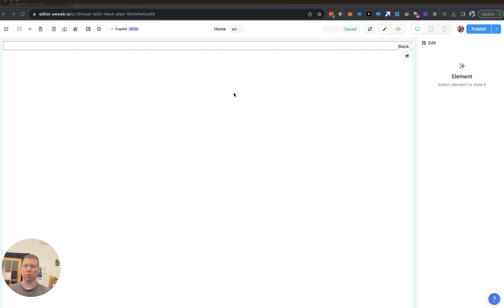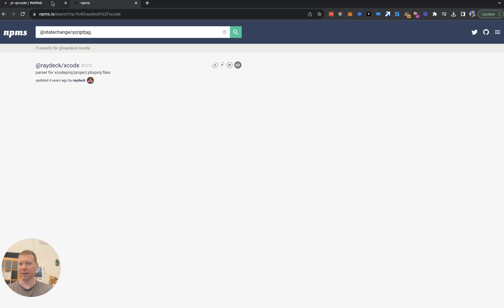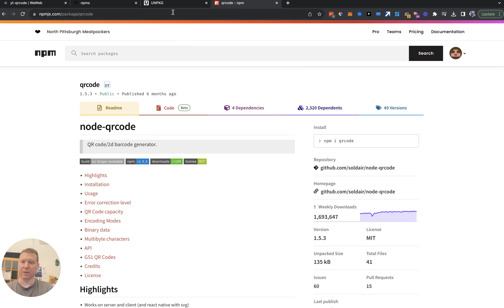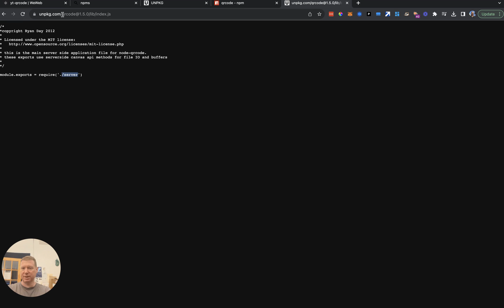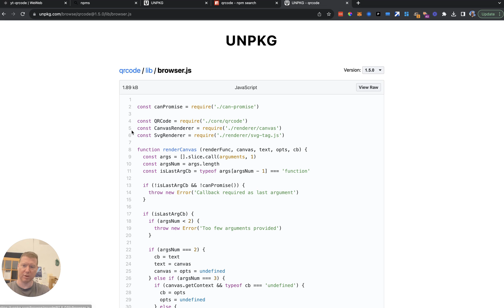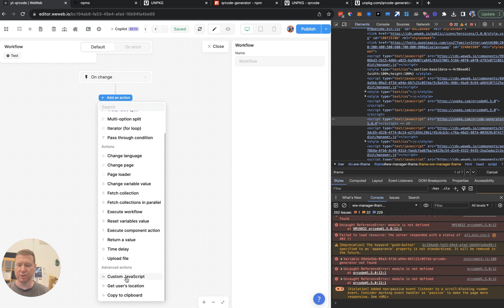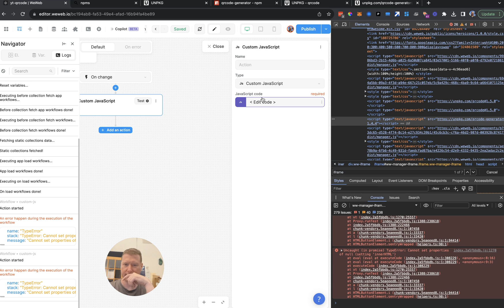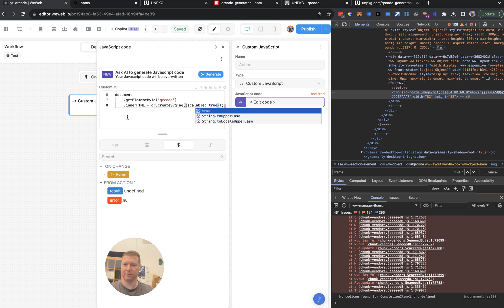Making a QR Code with NPM Plugin in Weweb_io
There's a new, faster way to integrate code into WeWeb! Learn the quirks of the system and let's implement a QR code generator together!

00:00 Making a QR Code with NPM Plugin in Weweb_io
00:02 How NPM Package on Weweb works
01:01 npms.io for indexing
02:57 unpkg.com for loading script tags
05:49 not all npm packages work this way!
09:03 Identifying a useful package
10:48 Making a QR Code with the NPM package
17:01 An SVG Tag For Responsiveness